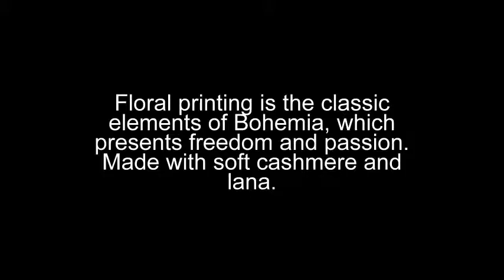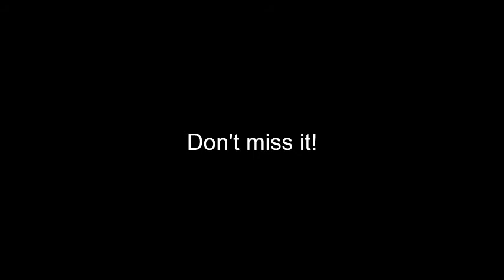Blue Floral Print Scarf Cashmere Wool Shawl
Floral printing is the classic elements of Bohemia, which presents freedom and passion. Made with soft cashmere and lana. This Blue Floral-print Cashmere Wool Scarf Wrap Shawl will become a favorite accessory for any woman.

70% wool,30% cashmere
70cm×180cm+10cm×2
27.6"×70"+3.9"×2